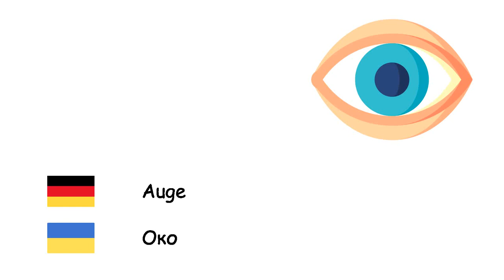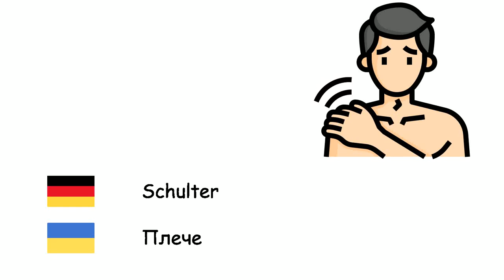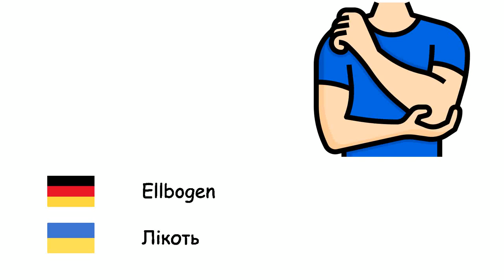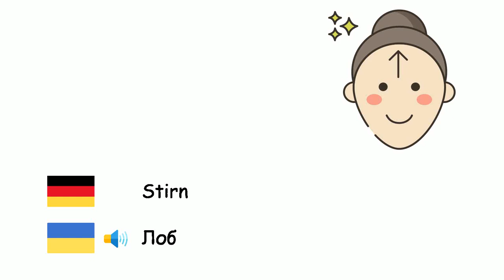Glieder (Ukrainische Sprache) (de-uk)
Fone TV
de-uk-26
кінцівки (Українська мова)
Hand - Кисть
Fuß - Стопа
Auge - Око
Nase - Ніс
Mund - Рот
Zunge - Язик
Ohr - Вуха
Haar - Волосся
Augenbraue - Брова
Kinn - Підборіддя
Wange - Щока
Hals - Шия
Arm - Рука
Schulter - Плече
Finger - Палець
Bein - Нога
Ferse - П’ята
Handgelenk - Променево-зап'ястковий суглоб
Ellbogen - Лікоть
Daumen - Великий палець
Nagel - Нігті
Wimper - Вії
Bauch - Живіт
Brust - Торакс
Rücken - Спина
Schwanz - Хвіст
Bart - Борода
Zahn - Зуби
Lippen - Губи
Stirn - Лоб